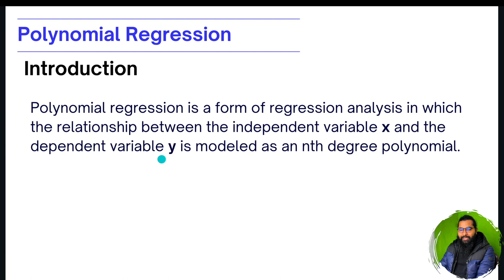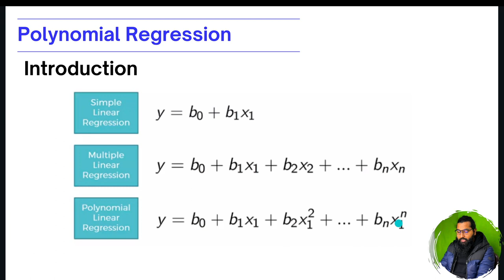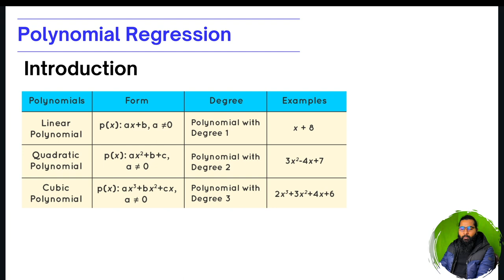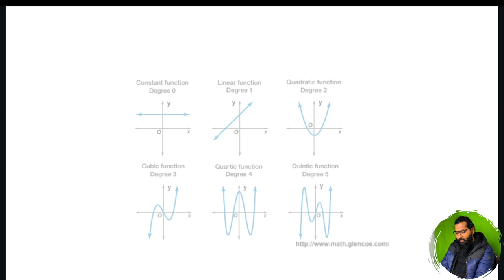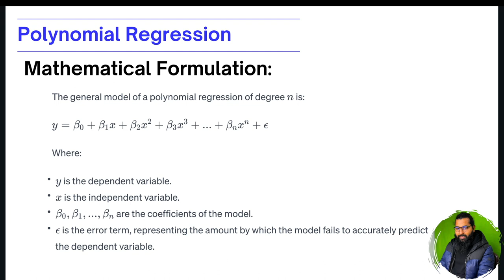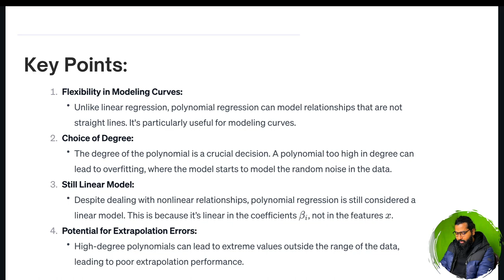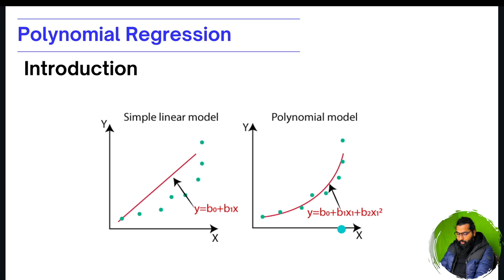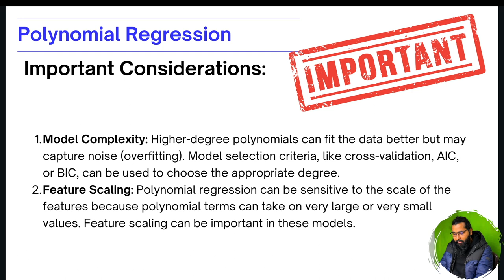Polynomial Regression Theory and Assumptions